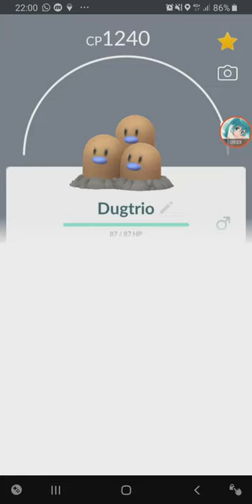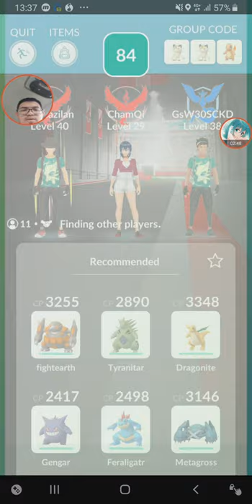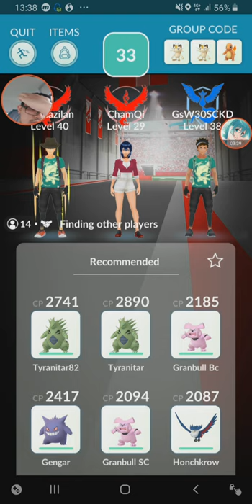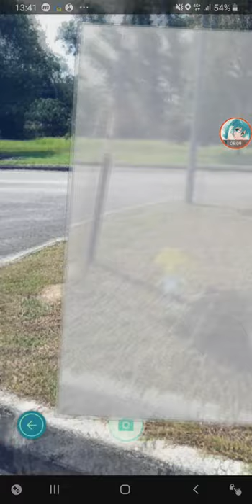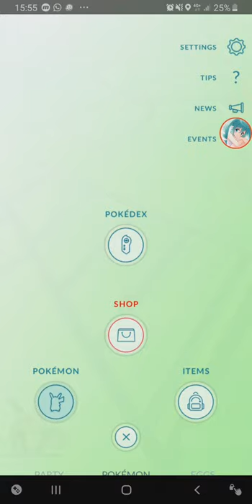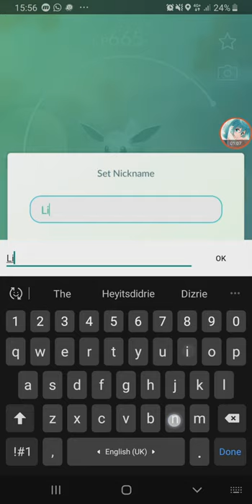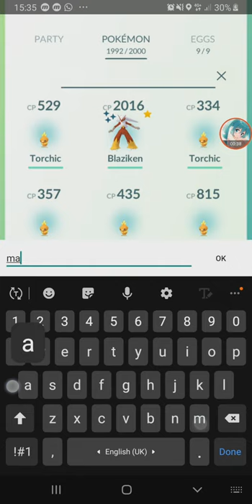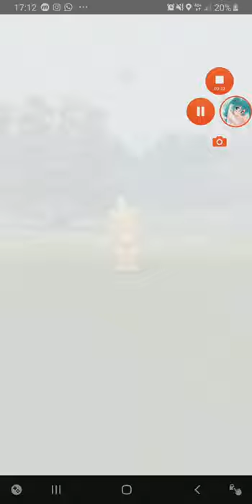Torchic CD + NEW Gen 4 + LEAFEON & GLACEON 【Pokemon GO】#149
finally Leafeon and Glaceon is here.
(i purposely didnt change the video aspect ratio so that it can be viewed fullscreen on the phone)

0:00 Bastiodon
0:30 Shiny Diglett evolve to Shiny Dugtrio
1:24 Uxie Raid
10:15 Detective Hat Pikachu
11:13 Wild Cherrim
11:57 Shiny Glaceon and Leafeon Name Trick
13:37 Wild Hippopotas
14:37 Shiny Torchics (Torchic CD)
15:47 Shiny Blaziken
16:42 Magnezone and Probopass (Magnetic Lure)
19:02 Wild Shellos